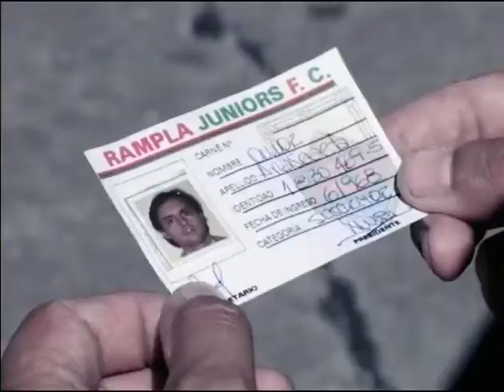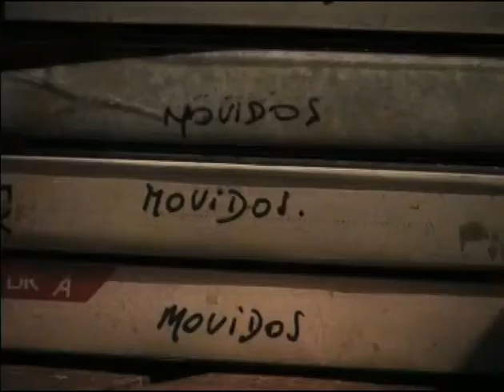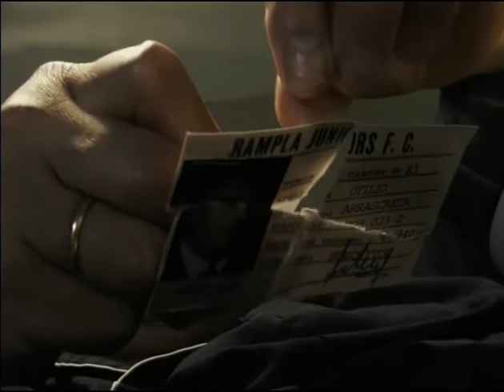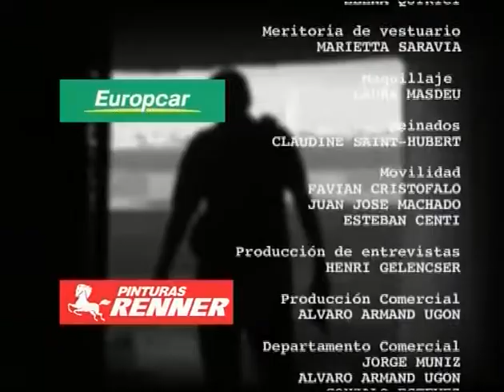Uruguayos Campeones Cap 2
Uruguayos Campeones es una serie de ficción de 12 capítulos dirigida por Israel Adrián Caetano y escrita por Oscar Estévez, Luciana Piantanida e Israel Adrián Caetano. Filmada íntegramente en Uruguay  y emitida por Montecarlo Televisión y en Latinoamérica por The Film Zone con el nombre de "Fútbol Club"

A 10 años del estreno en Uruguay comparto la versión que se emitió por Montecarlo. Los primeros 5 capítulos fueron editados por el director y los siete restantes por la producción.
Cada capítulo lleva el nombre de una murga uruguaya.  Espero los disfruten.

Capitulo 2 - "Curtidores de Hongos"

En Los Curtidores de Hongos vemos el periplo de Omar Arrascaeta en busca del dinero necesario para pagarle a los jugadores antes de que venza el plazo estipulado en la asamblea. Si Omar no lo consigue deberá dar un paso al costado al frente de la dirigencia de Rampla y dejarle su lugar a Heber..
Es la lucha de un hombre en una batalla que se presume perdida y de cómo su entorno lo acompaña o abandona.
Es también el inicio del cambio, el arribo de una nueva mentalidad a Rampla, representada en la persona de Hebert Chiffone, un odontólogo demagogo, que supo ser un exquisito futbolista en la década del 60. Una mentalidad llena de propuestas, discursos y fundamentalmente de triunfalismo.
Los Curtidores de Hongos es una demostración de la condición humana, donde está claro, que muchas veces es más fácil subirse al camión de los ganadores que reconocer el esfuerzo de los perdedores.

Elenco:

 Otilio Arrascaeta - Pepe Vázquez
 Ernesto "Vasco" Arrascaeta - Álvaro Armand Ugon
 Omar Arrascaeta - Jorge Muniz
 Marcelo - Carlos Belloso
 Heber Chiffone - Roberto Jones
 Jesús Cancela - Gustavo Antúnez
 Luciano "Motoneta" D´Amelio - Rogelio Gracia
 Javier Piñeiro Arrascaeta - Jorge Temponi
 Iván Vladimir López - Gustaf
 Germán Pérez - Pablo Sintes
 Amparo - Elena Zuasti
 Zelmar Ramos - Ricardo Couto
 Nelson Machado - Augusto Mazarelli
 Claudia Peralta - Laura Sánchez
 Mercedes - María Mendive
 Hermana de "El Indio" - Gabriela Iribarren
 Sara - Soledad Gilmet
 "El Aleman" - Diego Alonso
 Fanny - Victoria Carreras
 Esposa de Nelson - Margarita Musto
 Washington Parranda - Gabriel Ferreira
 Édison Pascual Miguel - Fernando Dianesi
 William "Indio" Sanchez - Moré
 Florián "Perro" Losada - Nacho Mendy
 "El Tenor" - Erwin Schrott
 "El Cogote" - Roberto Suárez
 Madre de Solange - Ana Pañella
 Padre Caetano -  Álvaro Ahunchain
 "Peluca" - Marcel Keoroglian
 Danilo Chiffone - Sebastián Caetano
 Camilo - Facundo Salvo
 Solange - Paula Bonilla
 "El Peto" - Carlos Estomba
 Félix - Martín Linares
 Dubliski - Rafael Lavin
 Do Santos - Rafael Valeire
 Rosado - Alfonso Tort
 "Lambeta" - Walter Reyno
 Mónica - Marina Artigas
 "Manzana" - Carlos Rodríguez
 "Armenio" -Félix Correa
 "Cien Gramos" - Pablo Alonso
 Porta  - Juan Granato
 Presidente de Albión - Emilio Pigot
 Asistente de Marcelo - Tito Prieto
 Ignacio - Agustín Maggi
 Secretaria de Ignacio - Varina De Cesare
 Enfermera de Otilio - Nadia Porley
 "Pastor" - Nicolás Albornoz
 Hija de Omar - María Eugenia Muñiz
 Hija de Germán  - Gianna Nadin
 Hijo de Omar - Enzo Ventoso

Ficha Técnica:

 Dirección - Israel Caetano
 Guión - Israel Caetano
            Oscar Estévez
            Luciana Piantanida
 Fotografía - Julian Apezteguía
 Sonido - Santiago Carámbula
 Arte - Mariana Pereira
 Producción - Gonzalo Silva
 Asistentes de dirección - Nicolás Parodi
                                      Alejandro Fadel
 Producción Ejecutiva - Jorge Muniz
                           Oscar Estévez
 Edición - Fernando Vallarino
               Sebastián Cabrera
               Pablo Barbagelata
              Jorge García